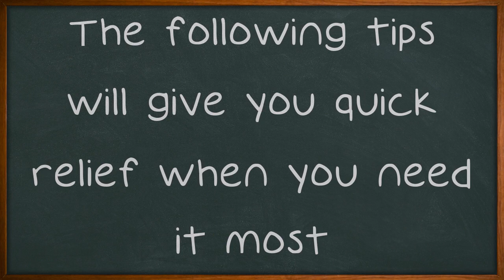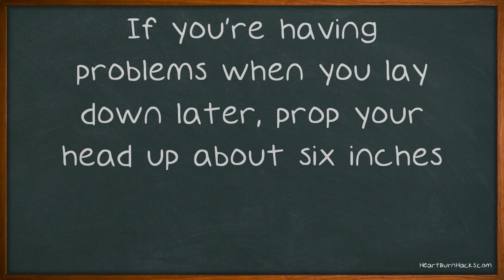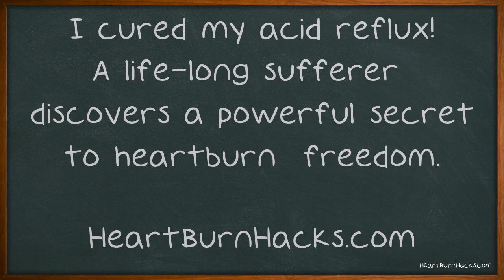Bye Bye Burn: Taking Control Of Your Acid Reflux.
Bye Bye Burn: Taking Control Of Your Acid Reflux. Acid reflux can be one of the most unpleasant of health conditions. Nothing feels worse than that terrible sensation of indigestion. You may have tried many different remedies, only to discover that none of them were truly effective. Help is on the way!